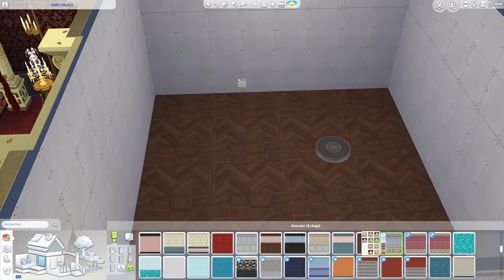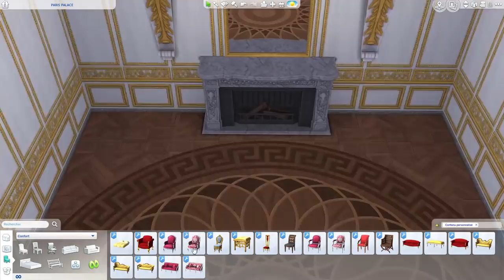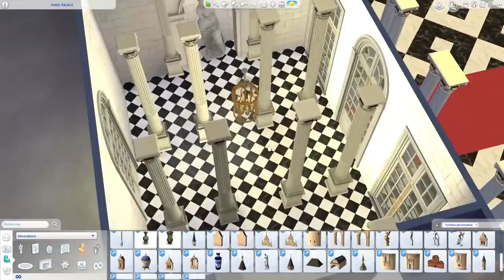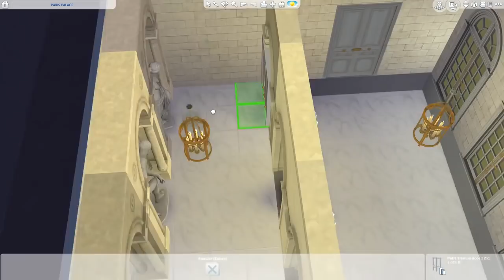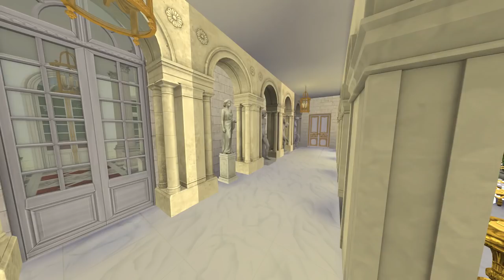The Sims 4 Speed Build - The King's Bedchamber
The Sims 4 Speed Build - The King's Bedchamber ┋SIMARCHITECTURE

As a lot you requested it, I furnished some rooms of my the Sims 4 version of Versailles. Hope you will enjoy it!

⊙ Who is SIMARCHITECTURE?

Antoine here for Simarchitecture! I'm a Simmer for now more than 10 years. I belong to these Simmers who only build and never actually play with the Sims. On this channel, you'll discover buildings of all types and from many different times.

⊙ Where to find SIMARCHITECTURE?